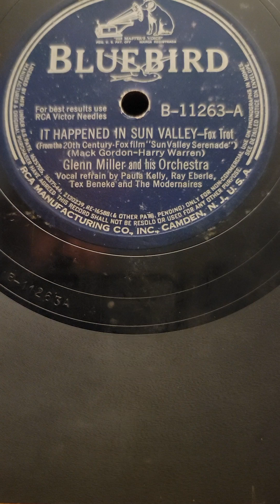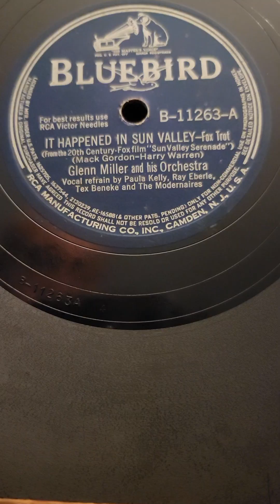Sun Valley - (Ray, Paula, Tex, Modernaires) Glenn Miller & his Orch Bluebird #11263 1941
It Happened in Sun Valley - (Ray, Paula, Tex, Modernaires) Glenn Miller & his Orchestra Bluebird Records #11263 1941